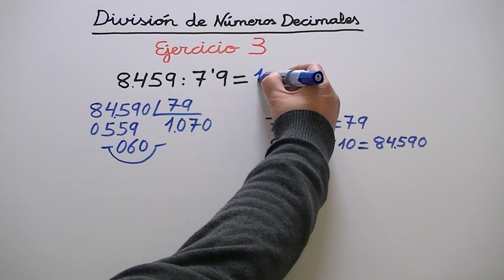Resolver divisiones de números decimales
Ejercicio 3.
Si quieres aprender a realizar más operaciones con números decimales, haz click en los siguientes enlaces: